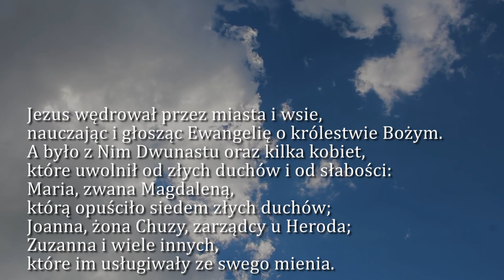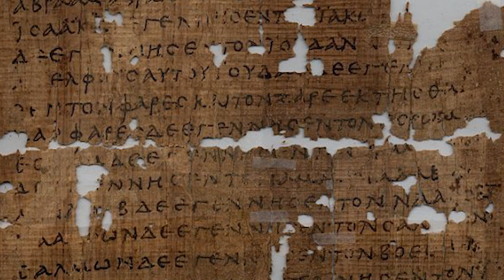Dobra Nowina na dziś | 16 września - św. męczenników Korneliusza, papieża, i Cypriana, biskupa